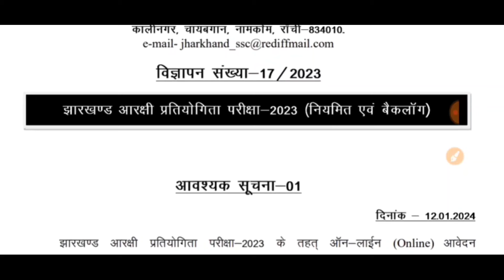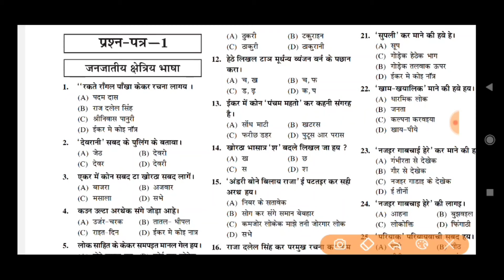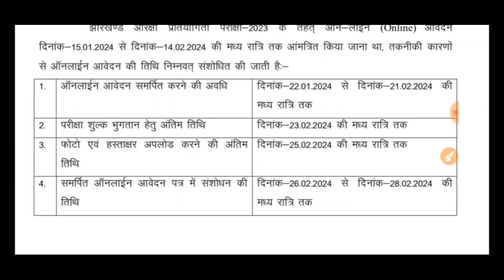झारखंड पुलिस नोटिस | jharkhand police new vacancy 2024 | jharkhand police ka syllabus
1. This video has no negative impact on the original works (It would actually be positive for them)
2. This video is also for teaching purposes.
3. It is not transformative in nature.
4. I only used bits and pieces of videos to get the point across where necessary.